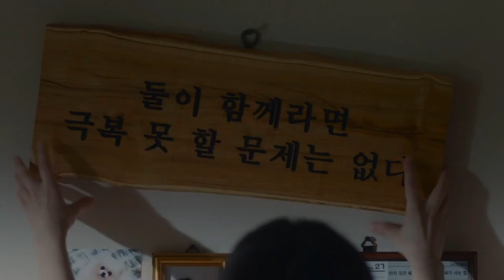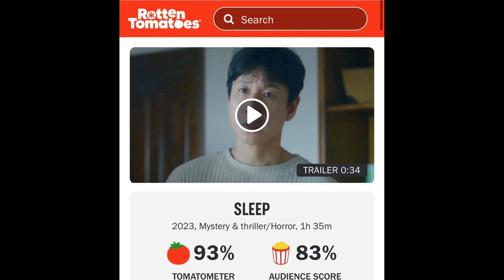Concrete Utopia” “Sobrevivientes después del terremoto” top película coreana